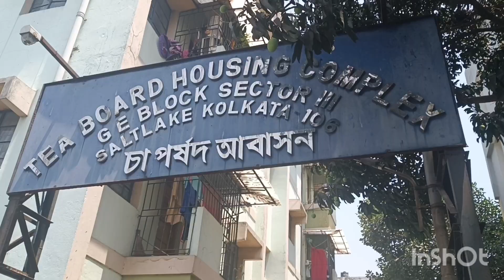Supransh with his Grandmother